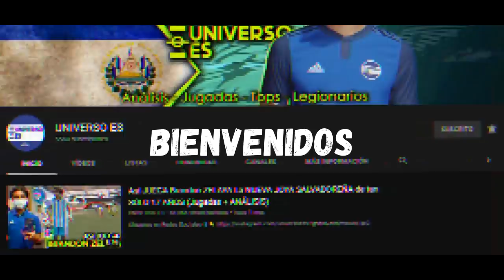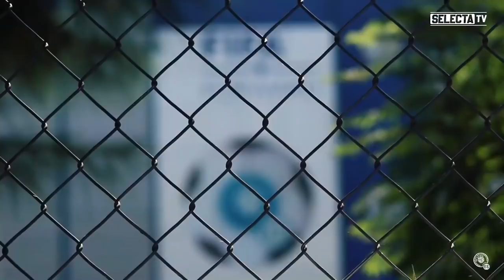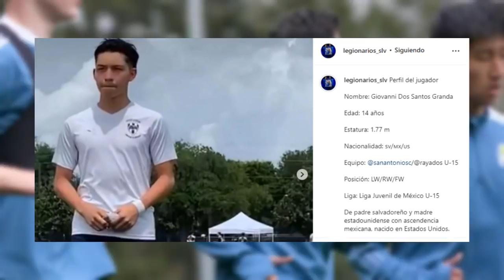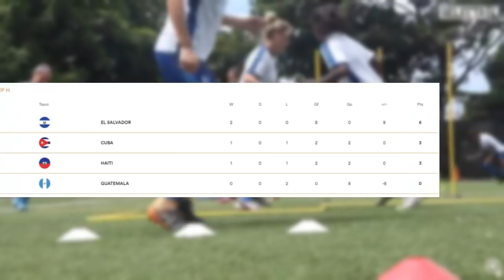NUEVA IMPORTANTE ALIANZA de la FESFUT | MÁS CONVOCADOS | NUEVO LEGIONARIO DESCUBIERTO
Hugo Pérez envía solicitud para convocar legionarios para enfrentar a Panamá

FIFA y CONCACAF analizan tema de estatutos FESFUT con el INDES

La selección femenina sub-17 sigue con paso firme en el Premundial y venció a Haití.